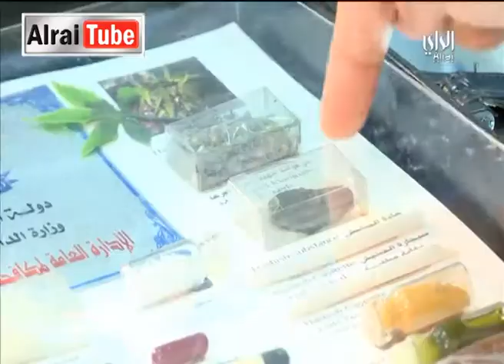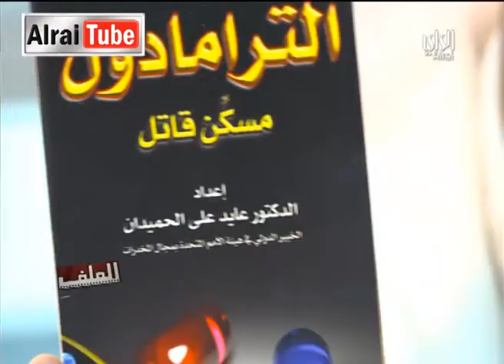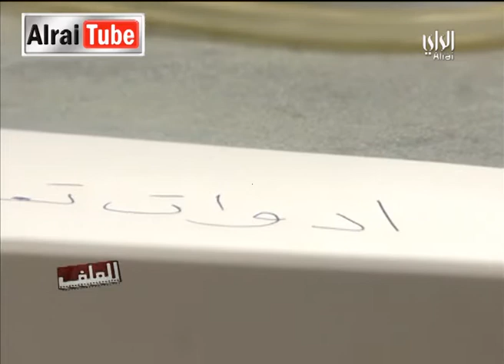الملف : 2014-11-12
Description